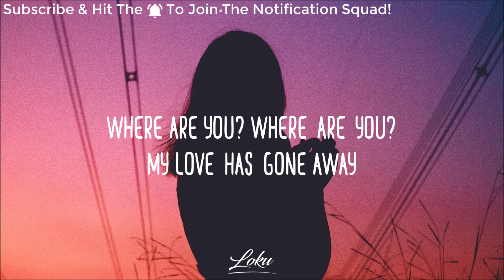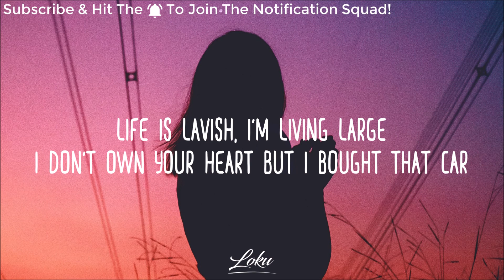Kina - Where R U? (Lyrics) ft. Pink Sweat$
Lyrics
[Pre-Chorus]
Lately I feel like I'm not enough for you
No matter what, no matter what I say or do
Sometimes I feel like I might break apart my mind
'Cause all you do, all you do is undermine

[Chorus]
Where are you? Where are you?
My love has gone away
I need you to heal me from this pain

[Verse]
Where are you, yeah, where are you?
No, I'm not the same as twenty-two
Life is lavish, I'm living large
I don't own your heart but I bought that car
And you never let me leave it though
Why the f**k you even come back around?
Why you even come back around?

[Bridge]
Should have left me right where I was
Would've been fine
Should have left me right in the dust
Instead of playing my mind